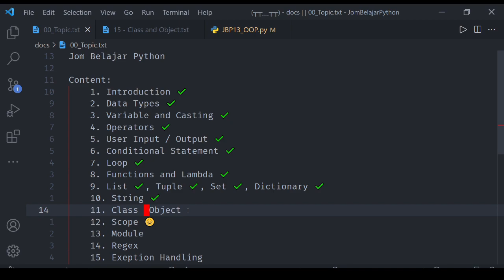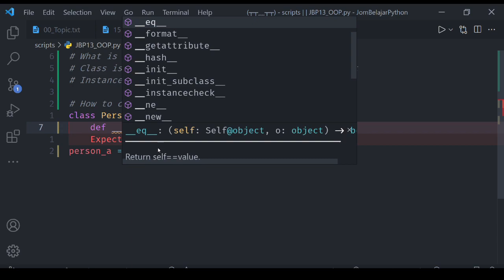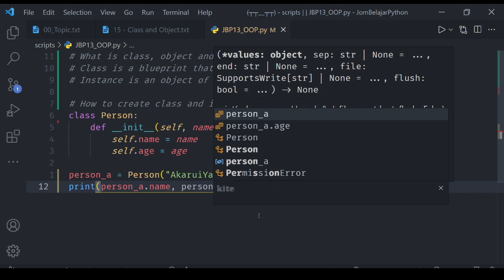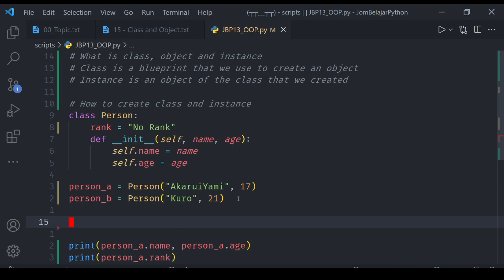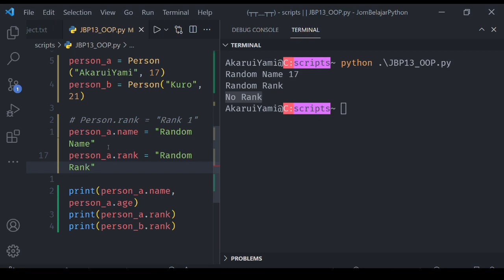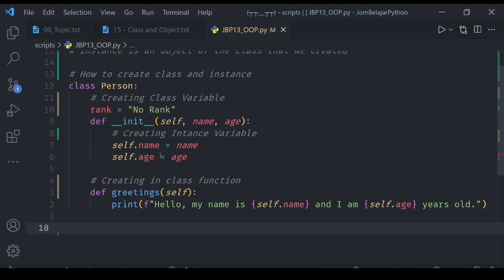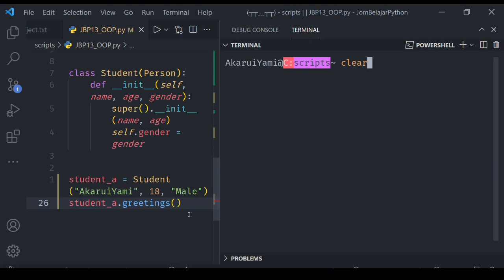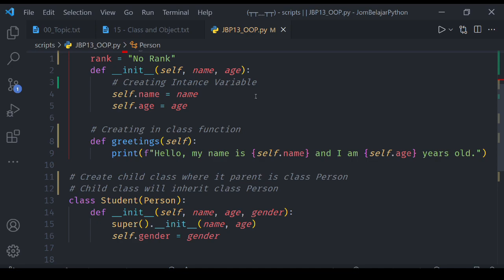[Python] Jom Belajar Python - Class [JBP 13]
Timestamps:
00:00 - Introduction
00:20 - Content
01:05 - What is class, object and instance
01:23 - How to create class and instance
02:10 - Deepen understanding what is class, object and instance
02:40 - __init__ function
03:45 - Instance Variable
04:15 - Accessing instance variable
05:12 - Class Variable
06:30 - More about class variable and instance variable
08:57 - In-Class Function / Method
11:00 - Inheritance (Base Class and Child Class)
14:40 - Closing
15:20 - Outro